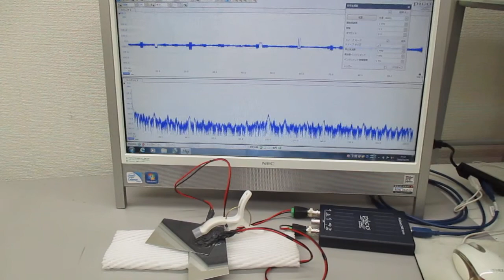超音波伝搬現象の分類による、超音波のスイープ発振制御基礎実験（超音波システム研究所）